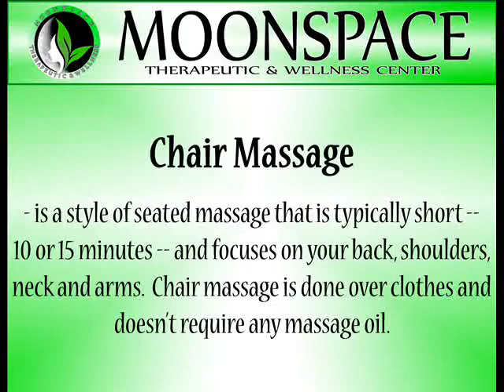Chair Massage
Moonspace Therapeutic and Wellness Center